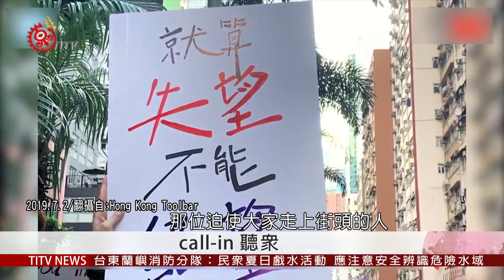港民不滿逃犯條例修法 反送中示威不斷 2019-07-11 IPCF-TITV 原文會 原視新聞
示威者被警察拘捕，激起更多民眾跟警察對峙，這是7號晚間的香港街頭。

過去一個月以來，類似的場面不斷上演。香港政府之前試圖強行通過「逃犯條例」修法，引起公眾不滿，擔心修法通過後，中國政府將會越過香港司法程序，任意將香港居民引渡到中國大陸。

引起群情激憤，過去一個多月以來，持續爆發多次示威。

被鎮暴警察打傷的民眾，數以百計，被拘捕的人數，也超過一百多人；至於，因不滿政府做法而自殺身亡的年輕人，已經有4位。

雖然政府採取鐵腕手段，但民間抗爭規模並未減退。

香港政府多次企圖扭轉輿論，其中最有可能讓民意逆轉的一次，是7月1號。

當天有示威者衝擊立法會大樓，而香港唯一獲得政府核發播放執照的免費電視台TVB，則從中午1點到晚上9點，持續播放類似的畫面。

在示威者衝進立法會前，警方突然撤退。

示威者一度占領立法會。關於這次事件的影像畫面，除了政府扭轉輿論所需要的混亂場景之外，也有示威者的心聲。

原本已經撤離的示威者，經過討論後重新返回立法會內，要趕在警察來到前，把要死守的同伴拉走。

大部分示威者避過警方武力鎮壓，特首林鄭月娥到了凌晨4點，趕在歐洲的晚間新聞時段結束前召開記者會，譴責示威者採用暴力。

林鄭月娥強調示威者採用暴力；不過，從當天早上一些高收聽率廣播電台的聽眾反應看來，輿論並未全面扭轉。

當政府跟抗爭者間，輿論戰打得緊湊時，近日中國湖北首府武漢傳出有警察鎮壓當地環保抗爭的消息。

香港「反送中」網上討論群組上，有人呼籲要聲援中國大陸的抗爭。

在香港高鐵站周圍的西九、油尖旺等地區，平日是自由行陸客幾乎必到的地點，7月7號出現了23萬人「反送中」遊行，訴求之一，是要讓自由行陸客親身接觸到在中國一直被封鎖的消息。

警方如臨大敵，高鐵站周圍架滿路障，連記者都不准進入高鐵站採訪。

示威過程原本大致平靜。但到了晚上最後一批民眾準備撤離時，警方卻堵住示威者退路，同時採用武力鎮壓，隨即爆發一連串衝突場面。

反送中運動致力在輿論上，將和平抗爭的訴求擴散到中國大陸；與此同時，香港警方則一再製造衝突新聞場面。